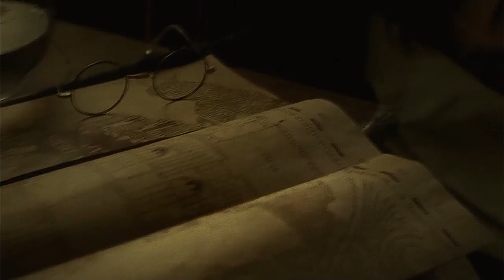Ginny and Harry [hp books] I'll be fine somehow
I wanted to create this video for so long!
I love Elle Fanning as Ginny too, but I wanted to try this fancast. And I actually like how it turned out. It fits with the book Ginny for me.
(actress: Luca Hollestelle)

I love Ginny in books so so much. She's fire!
They can't do her justice in the movies tho - she's like a different character and her relationships with Harry was not full and deep as they were in the books.